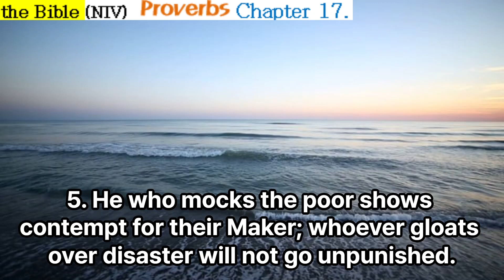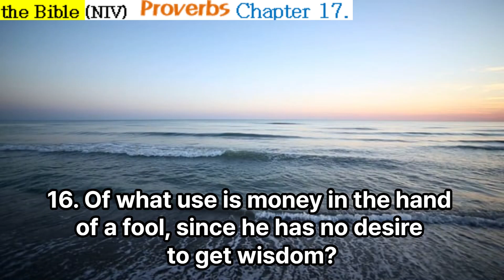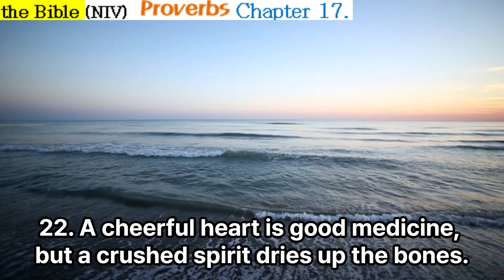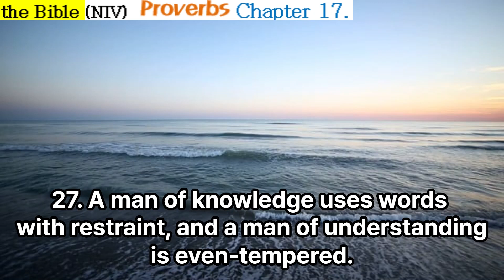Audio Bible - Proverbs chapter 17. with text (NIV)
The word of God is alive and saves your life.
Audiobook with text of the Bible (New Internatioal Version) [Proverbs] will help your successful life as a Christian.